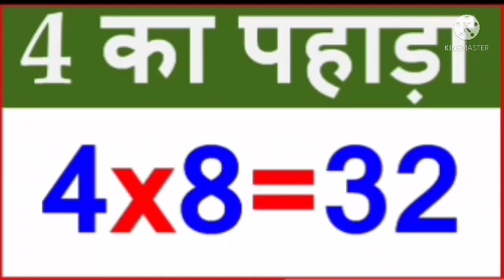कक्षा उदय विषय गणित अभ्यास 6 भाग 3